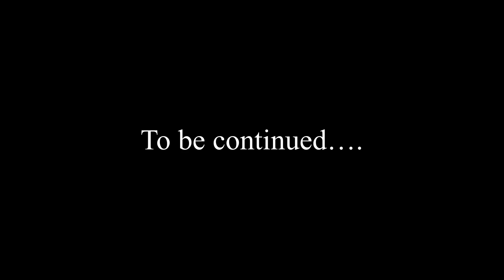Build - 8X4 RC Heavy Construction Metal Truck - Accessories Step #16 Chassis Assemble with Axles+1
This video is related with the previous that I will make a metal double axle chassis portable frame. Now watching the videos step and do what you want.

Video music:
#. The_Bone_Train

Thank you for taking the time to watch this video.